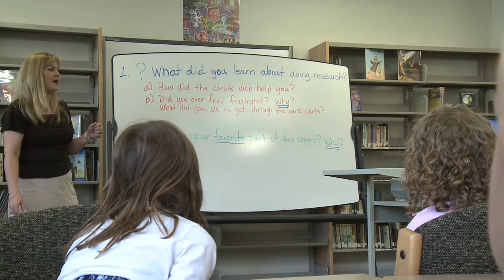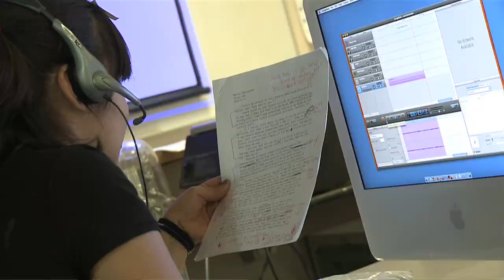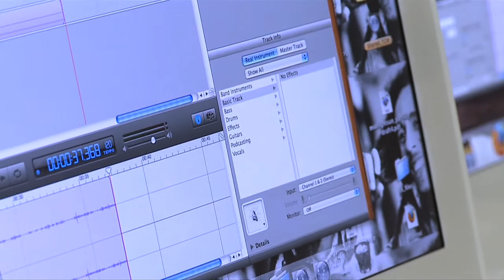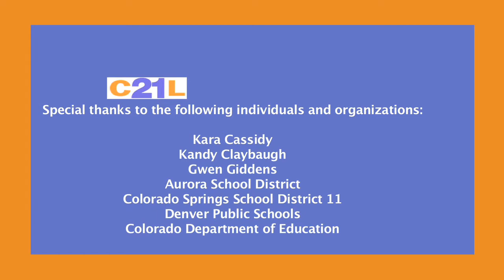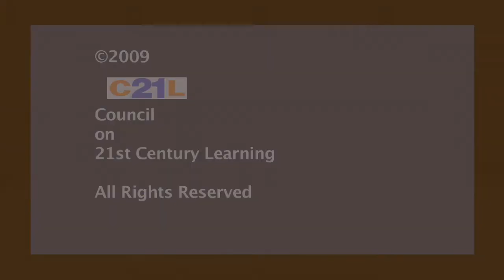C21L (Council on 21st Century Learning) Promising Practices In... (Chapter 3 and 4)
Ch 3 & 4:
Promising Practices in...
*Reflection on Learning
*Information Literacy
*Self-Directed Learning
*Library-Content Teacher Collaboration

First Grade Writing
Bill Roberts K-8
Denver Public Schools

Promising Practices in...
*Student Collaboration
*Teacher Collaboration
7th Grade Language Arts Class
Skinner Middle School
Denver Public Schools

- The Council on 21st Century Learning Presents 10 Promising Practices Segments.  These segments were recorded in Colorado classrooms during the 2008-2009 school year in Aurora, Denver and Colorado Springs District 11.   C21L continues to produce videos that encourage and foster support for teachers and administrators who wish to bring 21st Century learning skills into the classroom.